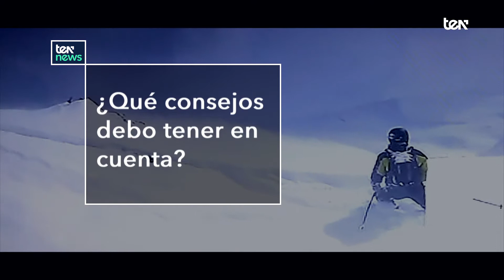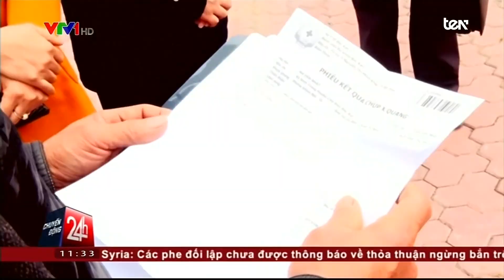Conan Doyle y Cumberbatch, parientes lejanos - TEN News | 3 de enero 2017